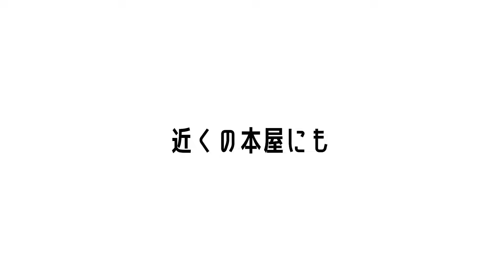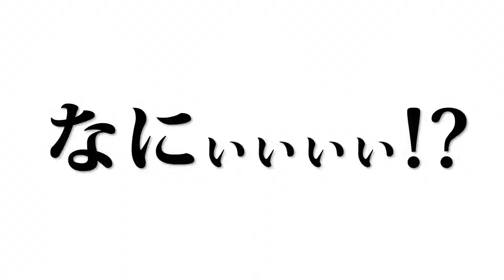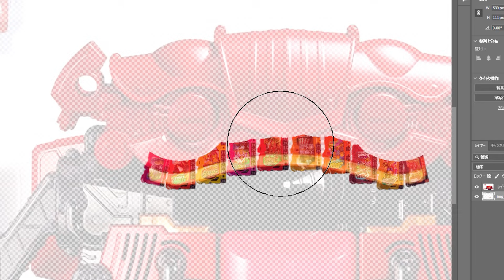ベルト改造 【セイバーゴチゾウを食べて変身ベルトガヴが形状変化する！】イートライダーシリーズ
特撮 改造エキシビジョンのグッズ発売中✨

イラスト提供「葉々とりこ」さんの情報
改造スタート イラスト提供「猫覆面」さんの情報
クリエイターラビタン缶：破壊系YouTuber73ナミさんのチャンネル @破壊系
音声提供：クレーンの丈さんのチャンネル @cranejoe
ショート動画提供：Suna Toy Channelさんのチャンネル@suna_toy_channel
✨贈り物・不要な玩具等の送り先✨
○送り先住所
〒336-0041
埼玉県さいたま市南区広ヶ谷戸１２０−１
ヤマト運輸 浦和大谷口営業所
○営業所コード
024823
○宛先
特撮改造エキシビジョン

⚠️注意事項⚠️
・お送りいただく前にSNSかメールでご一報ください🙏
・着払いは御遠慮ください🙏
・いただいたもの全てを使用させていただくことや、改造の指定を承る事は出来ませんので予めご了承ください。
・贈り物の紹介有無、紹介方法等の指定はご遠慮ください🙏
SNS他情報
ベルギー日本ハーフの僕「パウチ」が楽しく特撮変身アイテムを改造します！
00:00　ハイライト
00:20　本日の改造
02:08　塗装
02:58　セイバーの頭
03:47　改造スタート
05:08　ハンダゴティング
05:39　赤いトゲトゲ
06:24　やさしい顔
07:22　葉々とりこさんのイラスト
07:48　火炎剣烈火に負ける
08:33　スナさんのショート
09:22　73さん：クリエイターラビタン缶
10:11　歯をつくる
12:25　塗装
12:48　編集中のパウチ
よろしくお願いします。